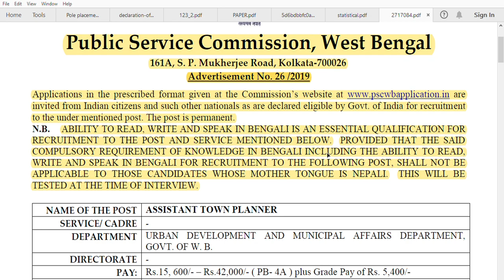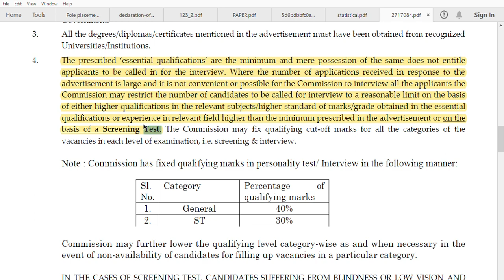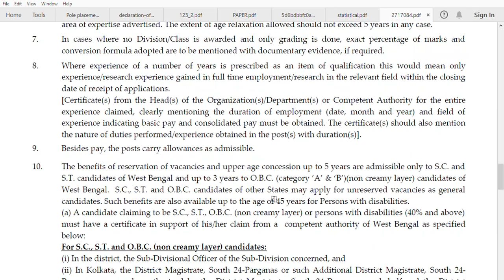WBPSC(AD.No-26/2019)|ASSISTANT TOWN PLANNER|3 posts|Degree in Civil Eng./Architecture|Rs.42K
Applications in the prescribed format given at the Commission’s are invited from Indian citizens and such other nationals as are declared eligible by Govt. of India for recruitment to the under mentioned post. The post is permanent.
N.B. ABILITY TO READ, WRITE AND SPEAK IN BENGALI IS AN ESSENTIAL QUALIFICATION FOR RECRUITMENT TO THE POST AND SERVICE MENTIONED BELOW. PROVIDED THAT THE SAID COMPULSORY REQUIREMENT OF KNOWLEDGE IN BENGALI INCLUDING THE ABILITY TO READ, WRITE AND SPEAK IN BENGALI FOR RECRUITMENT TO THE FOLLOWING POST, SHALL NOT BE APPLICABLE TO THOSE CANDIDATES WHOSE MOTHER TONGUE IS NEPALI. THIS WILL BE TESTED AT THE TIME OF INTERVIEW.
SERVICE/ CADRE
DEPARTMENT
URBAN DEVELOPMENT AND MUNICIPAL AFFAIRS DEPARTMENT, GOVT. OF W. B.
DIRECTORATE
PAY:
Rs.15, 600/- – Rs.42,000/- ( PB- 4A ) plus Grade Pay of Rs. 5,400/-
VACANCIES
3 ( THREE )
RESERVATION
ONE RESERVED FOR S.T CANDIDATES
QUALIFICATIONS
Essential:
(i) A degree in Civil Engineering/ Architecture, or a second class Master’s Degree in Economics/ Geography from a recognized University/ Institute or equivalent
(ii) A Post-graduate degree or diploma in Urban/ Town and Regional Country Planning.
(iii) One year’s experience in Urban and Regional Planning.
N.B. Qualifications relaxable at the discretion of the Commission for otherwise well-qualified and experienced candidates.
AGE
Not more than 36 (thirty six) years as on 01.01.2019, relaxable for otherwise well-qualified and experienced candidates.